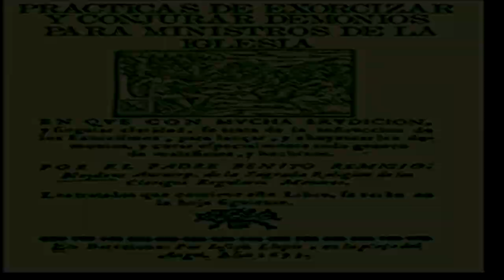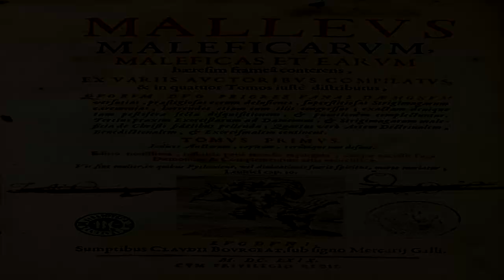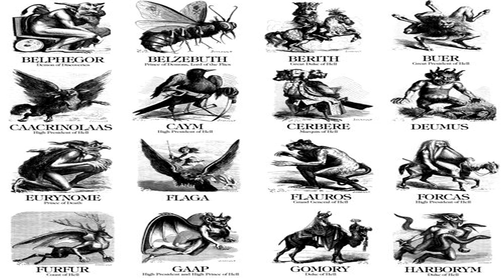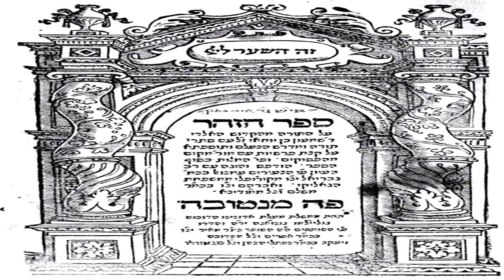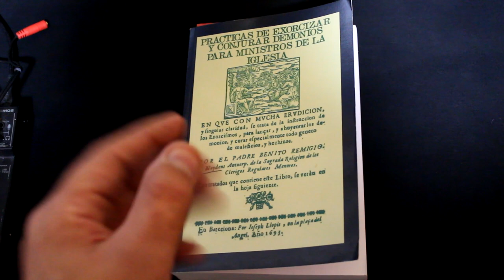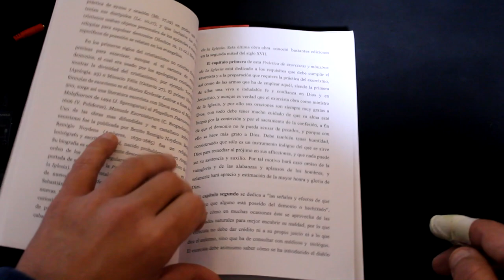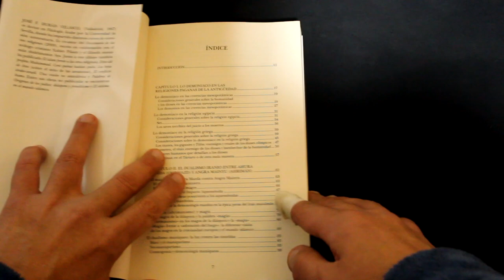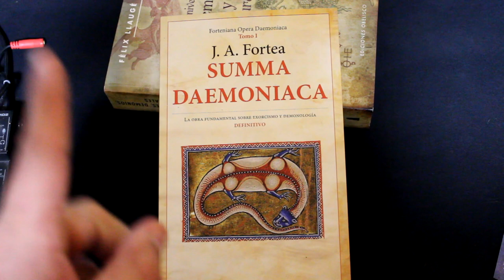La Noche De Los Libros...Demonologia